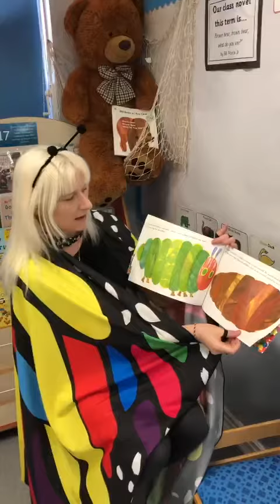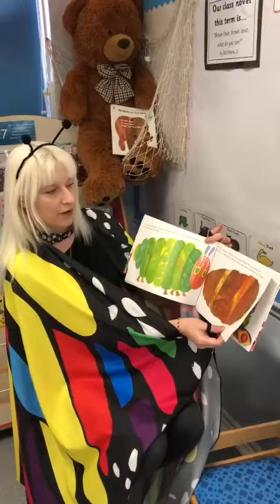World Book Day Story time with Ms Barker